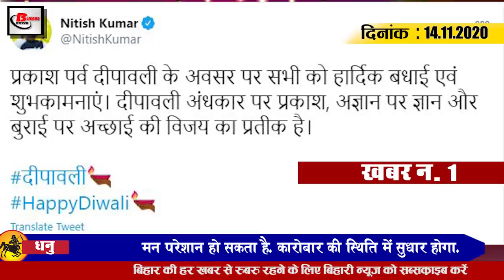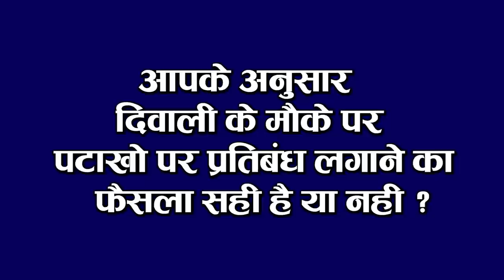Bihar Evening news Today on14 Nov. news Diwali celebration,Bihar MLC election,Nitish kumar,RJD.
Bihar evening news of 14 November 2020  Diwali 2020,Bihar MLC election,Nitish kumar,NDA,RJD,Tejashwi yadav,Papu yadav,Lalu yadav,Pushpam Priya Chaudhary, Nitish Kumar,PM modi

1. Chief Minister NitishKumar wishes Diwali to the people of the state

Chief Minister Nitish Kumar has greeted the people of the state on the last day of Deepawali, under which he wrote by tweeting that on the occasion of Prakash Parv Diwali, heartfelt greetings and best wishes to all, light on Diwali darkness will symbolize victory over ignorance and good over evil. is. Along with this, in his greeting message, he has said that Deepo's love and harmony in the Mahapur Pradesh as well as bringing happiness, peace and prosperity in the life of the people, not only that, he also said that our culture and Indian Manisha Asato Ma Sadgam Tamso Ma The festival of Jyotirgaya gives the message of resolve.
2. Results of 7 seats of BiharLegislativeCouncil announced
3. Government issued its order regarding teacher planning
4. Weather will remain dry in Bihar for next 5 days
5. The repair work of HamidSetu of Ghazipur connecting UP-Bihar is complete.
6. Local train will start operating in Bihar like Bengal
7. AjitSharma of Bhagalpur becomes leader of CongressLegislatureParty
8. BJP appointed in-charge and co-in-charge in many states
9. CM Nitish Kumar encouraged candidates lost in elections
10. Jharkhand Chief Minister Hemant Soren arrives in Bihar amidst political outrage
11. BJP targeted
12. RJD begins review of defeat

After the Bihar assembly election results, the RJD was able to form the government with only 12 seats, while now the RJD has started reviewing the defeat. On the previous day, Leader of Opposition Tejashwi Yadav held a meeting with the defeated candidates in the meeting held at 10 Circular Road, the official residence of former Chief Minister RabriDevi, State RJD President Jagadanand Singh was also present in this election. The party had lost 75 seats, while it lost 69 seats, for which reasons the party suffered defeat in these seats, RJD has reviewed the same, especially the seats where the party has lost by a small margin. But Tejashwi Yadav has given special attention that under which circumstances the party had to lose by less votes is being discussed. Senior RJD leader former minister Shivanand Tiwari said that this election will be recorded in history for many things. First of all, people believe that till 3 months before Tejashwi Yadav unexpectedly emerges as a strong leader It was said that Tejashwi Yadav will not be able to stand in the face of the Nitish Kumar-led alliance, but the way Tejashwi campaigned for the election, a new image of him has emerged.
13. TariqAnwar said to perform Owaisi's arti to NDA to form government

12. RahulDravid told the secret of Mumbai success

Former captain of the Indian team RahulDravid has told the secret behind the success of Mumbai, under which he said that the secret of the success of Mumbai Indians in the IPL is the strong core group of good players which they have retained with young and talented players. A good mix has been made, the IPL 13 title was won for the fifth time by defeating the DelhiCapitals in Mumbai on Tuesday, they are the most successful team in history in which they have won this title for 5 times. He has said the above things and said that what Mumbai has done in the last four-five years is that it has maintained a core group of great players and they have been made a mixture of young talented players. At the same time JaspreetBumrah and HardikPandya have been added, due to which the core group of players has been strengthened and their balance is maintained.

So let's move towards today's question and today's question is something like this according to you whether the decision to ban firecrackers on the occasion of Diwali is correct or not